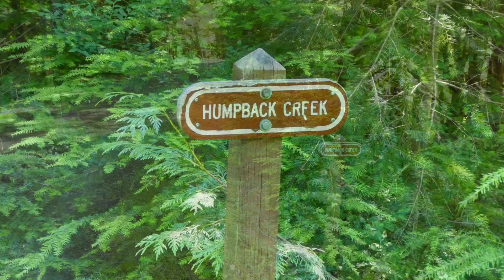American Authors - What We Live For (HD) (10 of 17)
Photos and video to the song “What We Live For” by American Authors.  Images and video were taken while hiking and biking in Washington State during 2016.  Most of this occurred in Western Washington in the Greater Seattle area.  The beauty of the Pacific Northwest includes its unique geographical features as well as its distinctive flora and fauna.  Taking outdoor photos and video is a pastime for me, not an avocation or profession.  It’s done for fun and enthusiasm and to preserve memories and moments.  Combining the element of music with the outdoor experiences I’ve captured through a lens brings me joy!

All of the photos in this collection were taken with either an iPhone or a pocket point-and-shoot camera from Canon or the Panasonic Lumix DMC-ZS Series.  Bicycle video was taken while holding an iPhone.